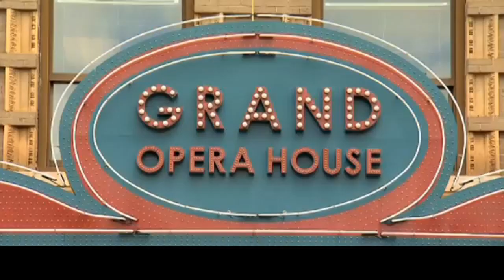1 FC POETRY SLAM REV 1